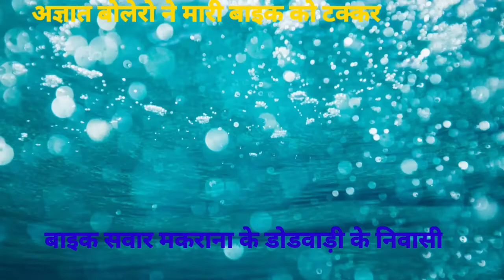नागौर/डीडवाना। अज्ञात बोलेरो कार ने मारी बाइक को टक्कर।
@ लोकेश अग्रवाल की विशेष रिपोर्ट